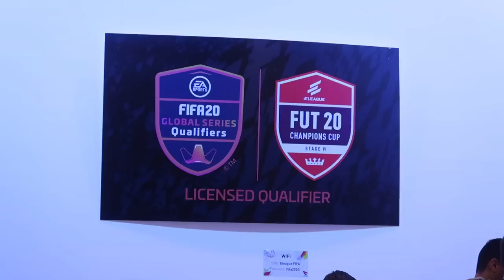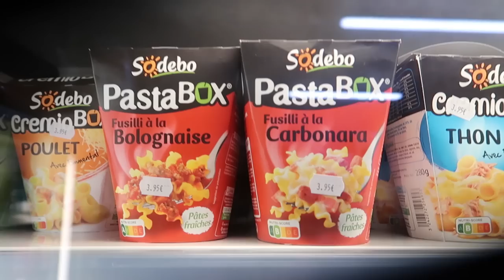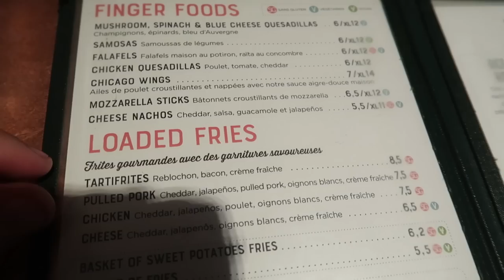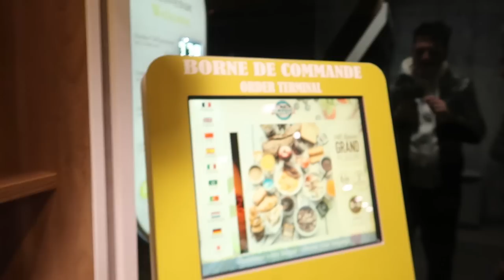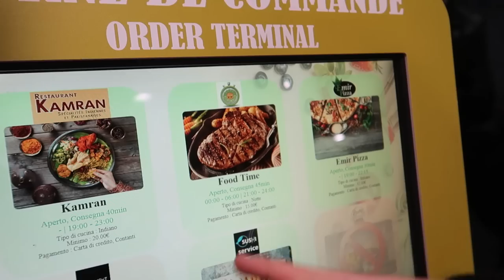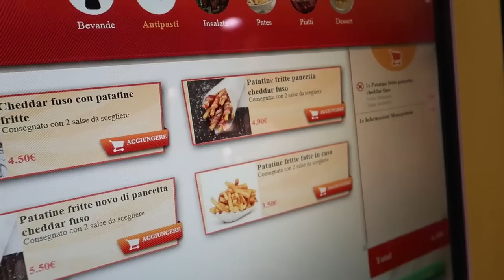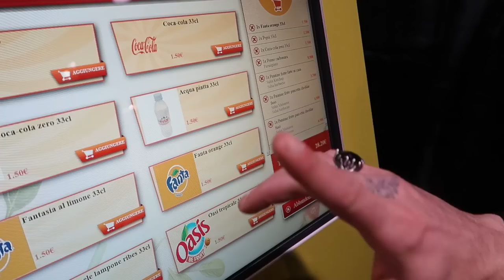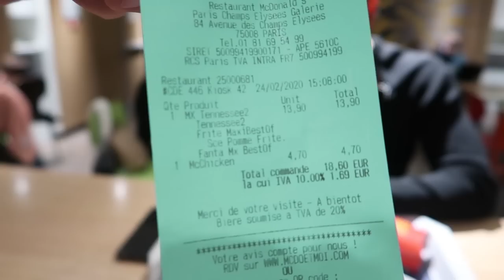🤮Ho MANGIATO la CARBONARA in FRANCIA - ⚽ eLeague FIFA20 w/ Mkers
Arriviamo a 5.000 Likes per il prossimo evento di Bucarest.
In questo video vi racconto un pò la nostra avventura a Parigi dove tifiamo Italia e mangiamo la Carbonara più schifosa mai vista ahaha

⚡ La mia ATTREZZATURA e altri CONSIGLI PER REGISTRARE

🎵 PROVA AMAZON MUSIC GRATIS:

Loominatry cnfrmd